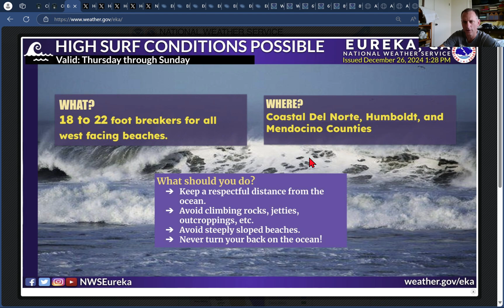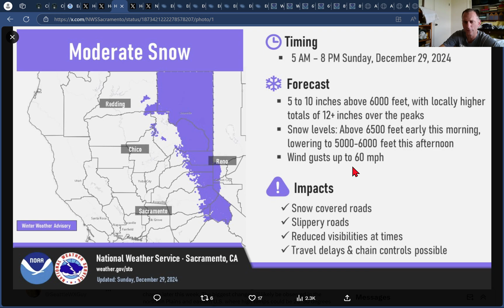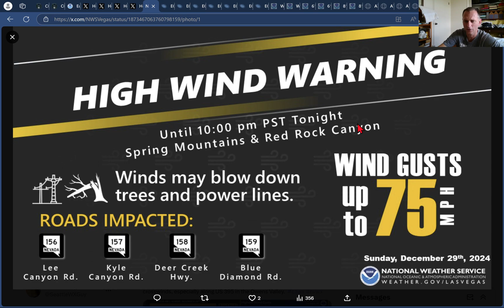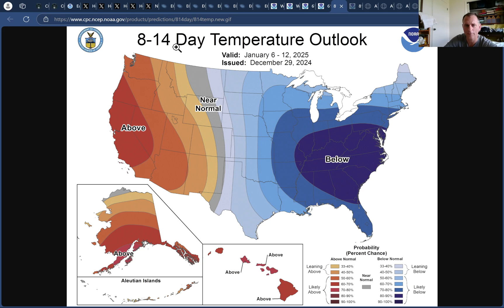California Weather: Precipitation Dipole Continues!